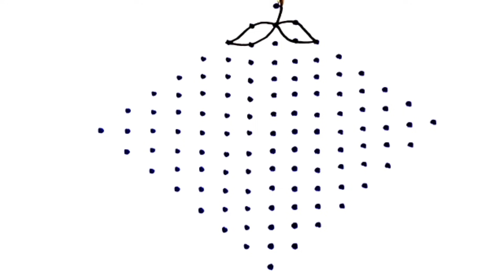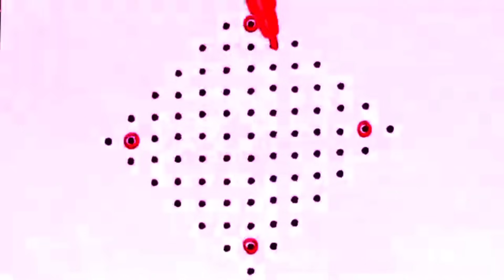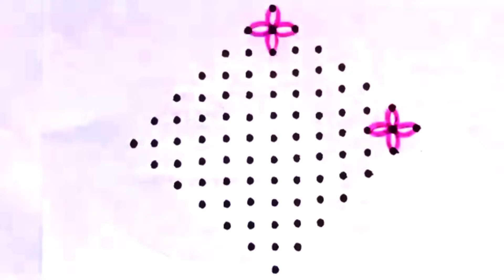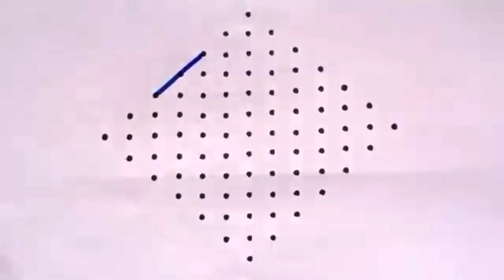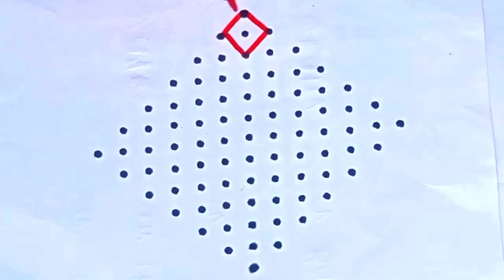21 Beautiful Deepavali special rangoli|13-1 dot rangoli|Rangoli2M|easy rangoli|simple rangoli design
festivalrangoli diwalikolams easyrangoli Rangoli2M kolam dotskolam chukkalamuggulu dotkolams fridaykolams dotkolam shivaratrikolam shivaratrirangoli ugadikolams rangoli muggulu kolams sankrantirangoli sankrantikolam dhanurmaasakolams pongalrangoli bhogikundalamuggulu diwalikolam deepawalikolams#deepavalirangoli deepammuggulu easyrangoli Navaratrimuggulu GaneshChaturthirangoli Ganeshfestivalmuggulu Gauripoojarangoli Gowrifestivalrangoli navaratrikolam deepavalimuggulu deepammuggulu Kolam ranggulu DipawaliRangoli DeepamMuggulu SankranthiSpecialRangoli PongalRangoli#15-8Muggulu#simplekolam#dotrangoli#15-1chukkirangoli#SimpleRangoliDesigns#8-1EasyRangoli#kolam#latestrangolidesigns#festivalrangoli#7-4muggulu#dailykolam#dailyrangolidesigns#Fridayrangoli#flowerrangoli#Rangoliwithdots#latestkolangal#rangoliart#dotsmuggulu#easyrangoli#simplerangoli#easyandsoimplerangoli#Rangoli#beginnersrangoli#newrangolidesign#newrangolidesigns#rangolibook#Rangoli2M#2022rangoli#Sankrantirangoli#Onamrangoli#Pongalrangoli#ugadirangoli#rangoli#Pongalpotmuggulu#PongalpotKolam#SankranthiKolam#RangRangoli#TopRangolis#BeautifulRangoli#Superrangoli#RangRangoli#MakeRangoli#DailyRangoliDesigns#RangoliAramane#rangolimaking#VinayakaChaturthirangoli#Gaurifestivalrangoli#Ganeshfestivalrangoli#Navratrimuggulu#GaneshChaturthirangoli#Ganeshfestivalmuggulu#Gauripoojarangoli#Gowrifestivalrangoli#navaratrikolam#deepammuggulu#Kolam#rangoli#chukkalamuggulu#DipawaliRangoli#DeepamMuggulu#SankranthiSpecialRangoli#PongalRangoli#15-8Muggulu#simplekolam#dotrangoli#15-1chukkirangoli#SimpleRangoliDesigns#8-1EasyRangoli#kolam#latestrangolidesigns#festivalrangoli#7-4muggulu#dailykolam#dailyrangolidesigns#Fridayrangoli#flowerrangoli#Rangoliwithdots#latestkolangal#rangoliart#dotsmuggulu#easyrangoli#simplerangoli#easyandsoimplerangoli#Rangoli#beginnersrangoli#newrangolidesign#newrangolidesigns#rangolibook#Rangoli2M#2022rangoli#Sankrantirangoli#Onamrangoli#Pongalrangoli#ugadirangoli#rangoli#Pongalpotmuggulu#PongalpotKolam#SankranthiKolam#RangRangoli#TopRangolis#BeautifulRangoli#Superrangoli#RangRangoli#MakeRangoli#DailyRangoliDesigns#RangoliAramane#rangolimaking#VinayakaChaturthirangoli#Gaurifestivalrangoli#Ganeshfestivalrangoli#Navratrimuggulu